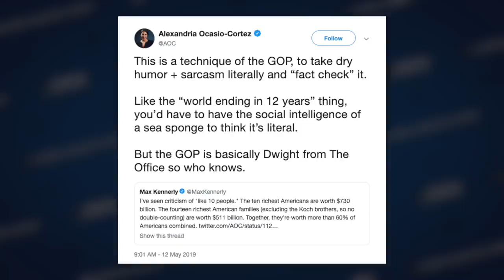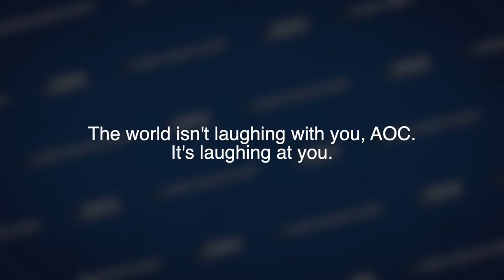Pull the Other Leg: AOC Says Her 'World Ending in 12 Years' Statement Was 'Sarcasm'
We have found absolute proof that people on the far-left don’t know what comedy is or what a joke entails.